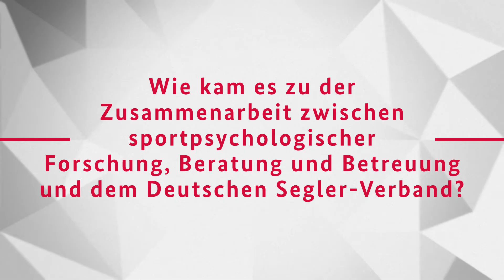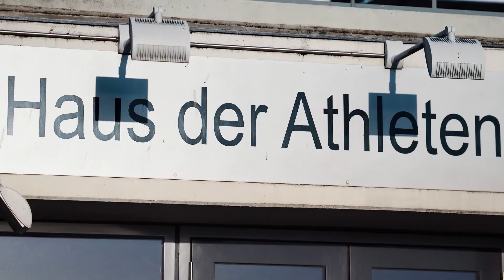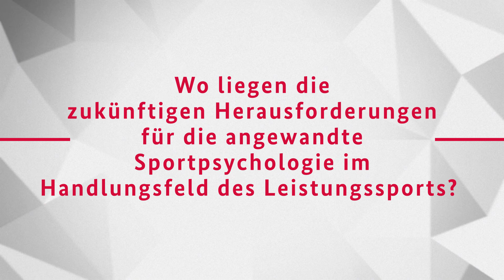Talententwicklung im Deutschen Segler-Verband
Das Video zeigt eine Interviewrunde des BISp (Moderation: PD Dr. Gabi Neumann) mit der Arbeitsgruppe um Prof. Ralf Brand, Dr. Ole Benthien, Dr. Nadine Thomas und der Sportdirektorin des Deutschen Segler-Verbandes, Nadine Stegenwalner. Das Video wurde als Best-Practice-Beispiel für die Möglichkeiten der angewandten Sportpsychologie zur Unterstützung der Talententwicklung im Rahmen der 53. Jahrestagung der Arbeitsgemeinschaft der Sportpsychologen veröffentlicht.